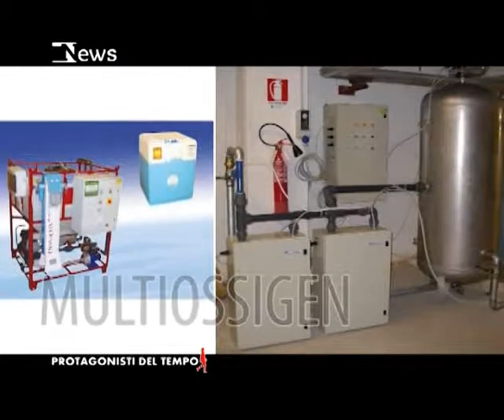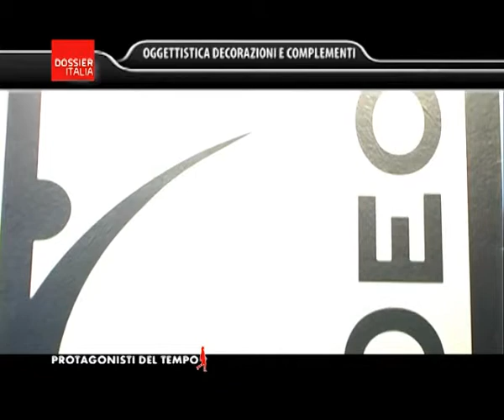Dossier Italia - Puntata del 23-02-2012